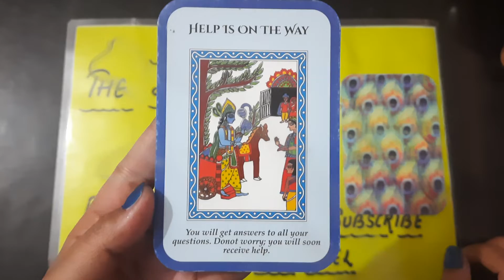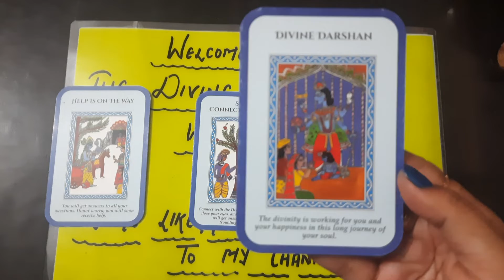HARE KRISHNA| Pick A card |DIVINE GUIDANCE from LORD KRISHNA|Msg Frm UNIVERSE timeless